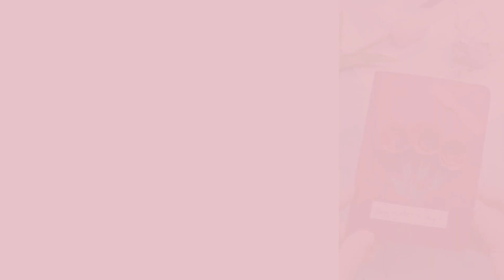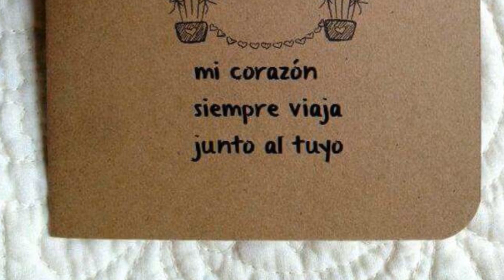15 Tarjetas para el día de las madres que a mamá le encantará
No te pierdas estas 15 tarjetas para el día de las madres. Te servirán cómo inspiración para hacer tus propias tarjetas para regalar en un día tan especial cómo ese.

PARA DESCARGAR LOS MOLDES VISITA NUESTRA PÁGINA WEB

INICIO   | 0:00
IDEA   1 | 0:16
IDEA   2 | 0:26
IDEA   3 | 0:38
IDEA   4 | 0:50
IDEA   5 | 1:01
IDEA   6 | 1:14
IDEA   7 | 1:25
IDEA   8 | 1:37
IDEA   9 | 1:48
IDEA 10 | 2:00
IDEA 11 | 2:11
IDEA 12 | 2:21
IDEA 13 | 2:34
IDEA 14 | 2:49
IDEA 15 | 3:02